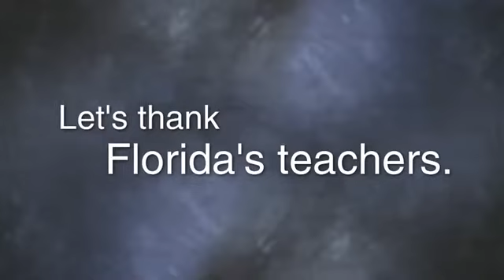Student-driven. Teacher-fueled: Florida Student Thanks Teachers